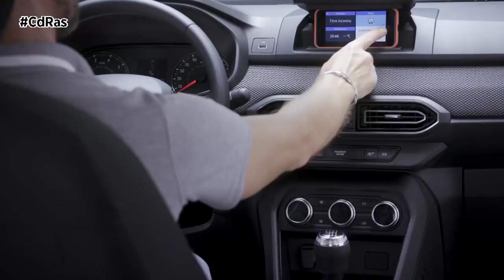DACIA LOGAN 2021 | By CdRas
Dacia continúa renovando toda su gama de modelos y el Logan no podía prescindir de nueva generación. Los ingenieros del Grupo Renault han rediseñado por completo su silueta que es ahora más fluida, más dinámica y que crece en 3,6 cm. Un espacio que se gana gracias a una batalla más larga y a un voladizo trasero más corto.

Llama la atención la línea de techo descendente, la nueva antena de radio situada al final y la disminución de las superficies acristaladas. La firma luminosa en Y, las ruedas enrasadas y el diseño más cualitativo de algunos elementos como los tiradores de puerta son unos atributos idénticos a los de Nuevos Sandero y Sandero Stepway. Los faros LED, que llevan encendido automático de luces de serie, ofrecen una mejor visibilidad nocturna.

El interior también sube de nivel. El salpicadero es completamente nuevo e integra nuevos materiales para crear un ambiente más moderno y de mayor calidad. Igualmente sucede con los paneles de puertas y las tapicerías. El puesto de conducción incluye nuevo diseño del asiento y reglajes múltiples también en el volante. El nuevo sistema Media Control integra radio, telefonía y navegación directamente sobre el smartphone por ello equipa un soporte concebido para esta función. Opcionalmente ofrece Media Display y Media Nav con pantalla específica en la consola central. La seguridad aumenta con 6 airbags de serie, con la introducción de la frenada de emergencia y el dispositivo eCall de llamada de emergencia.

La gama de motorizaciones del Dacia Logan es exclusivamente gasolina, propone una nueva caja automática CVT y también la bicarburación gasolina/GLP ECO-G, una solución simple, fiable y económica.